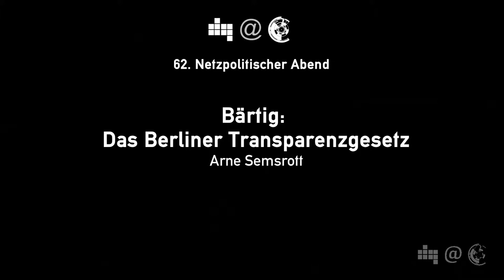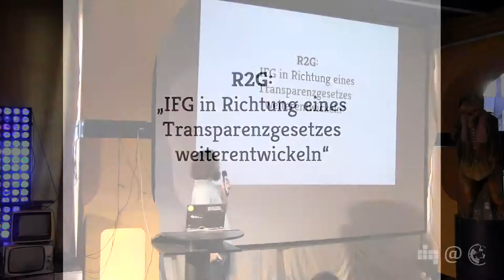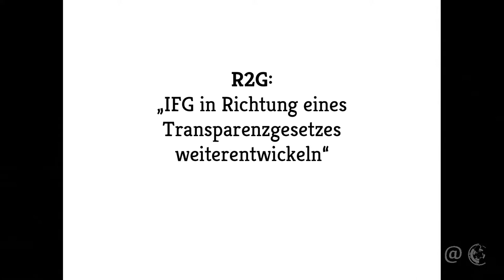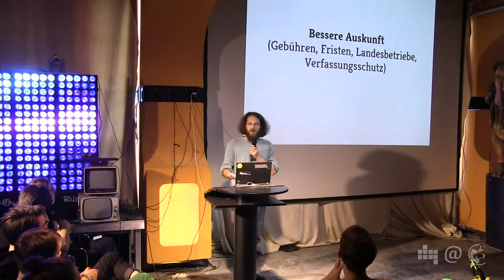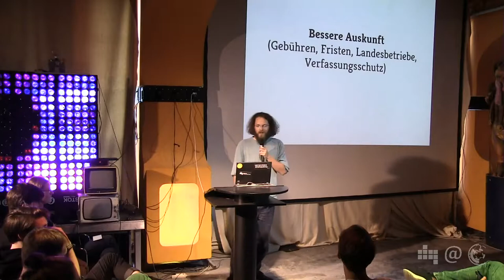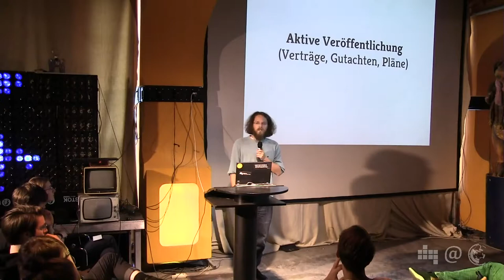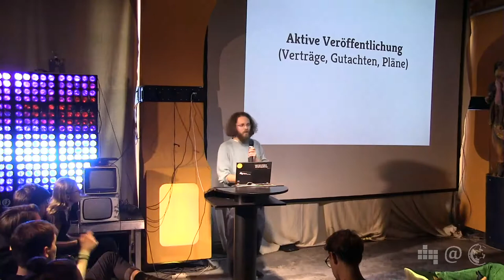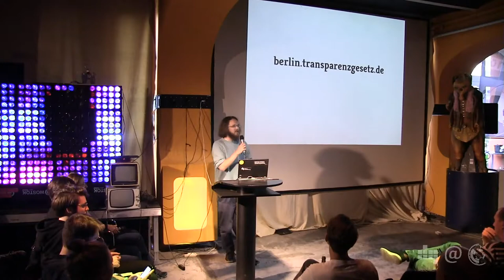Bärtig: Das Berliner Transparenzgesetz | Arne Semsrott | 62. Netzpolitischer Abend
Bereits 2016 einigte sich die rot-rot-grüne Berliner Landesregierung in ihrem Koalitionsvertrag darauf, das Informationsfreiheitsgesetz zu einem Transparenzgesetz zu erweitern. Während die SPD-geführte Innenverwaltung noch keinen konkreten Entwurf dafür vorgelegt hat, hat die Open Knowledge Foundation Deutschland sogar bereits einen Entwurf veröffentlicht, der verfügbar und öffentlich kommentierbar ist. Arne Semsrott von der OKF Deutschland macht klar, warum wir ein Transparenzgesetz für Berlin brauchen und stellt den Entwurf der OKF vor.